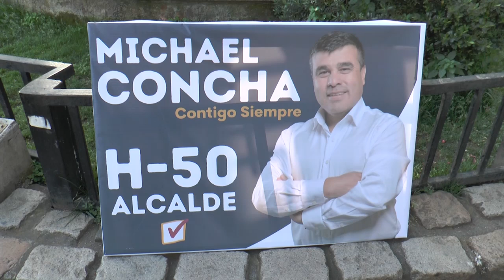ENCUENTRO DE APOYO A LA CAMPAÑA CANDIDATURA A ALCALDE DE MICHAEL CONCHA